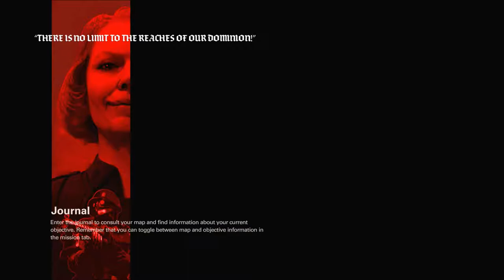Wolfenstein II Series, Episode 3: LASERS TAKE OUT NAZIS REAL GOOD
We face our foes in the flying ship the Ausmerzer, where we enact our revenge with some awesome weapons.